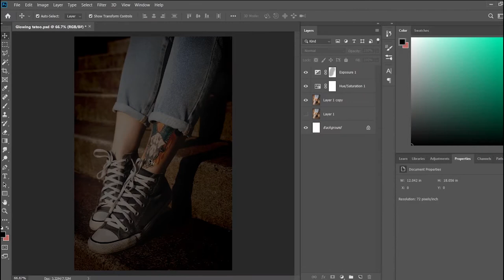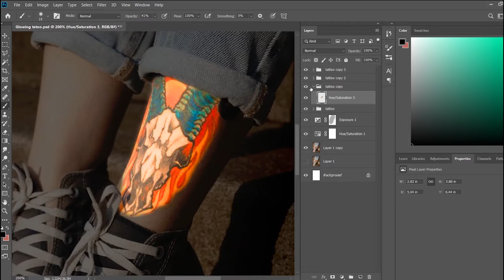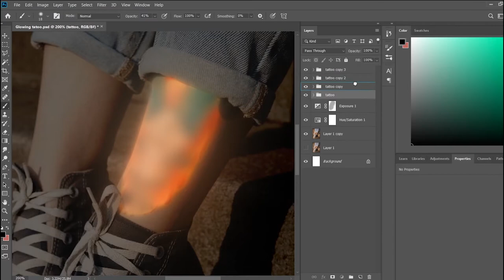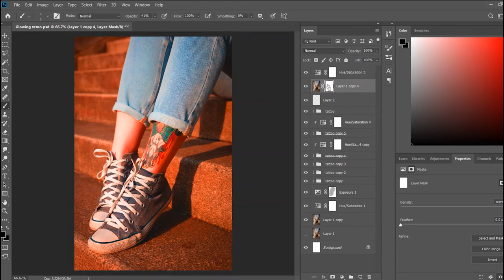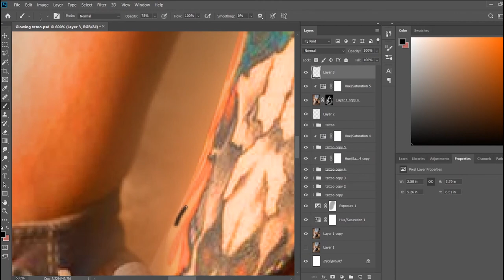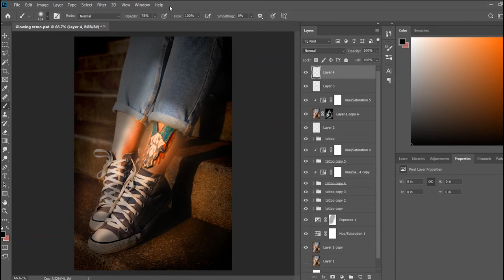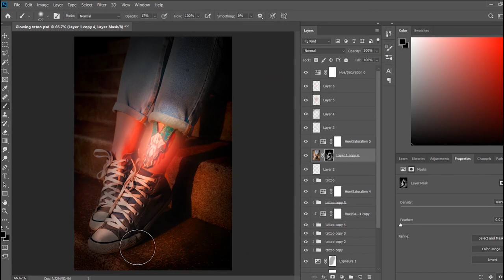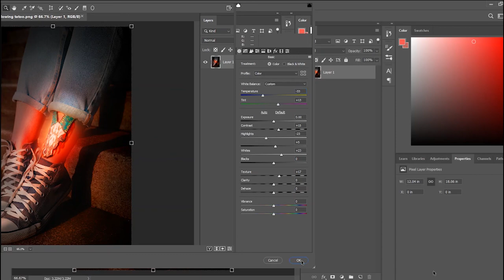Photoshop artwork tutorial #7: 'Glowing Tattoo' [Photo manipulation time lapse]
Today I show you how to create cool glowing/ 3D effects for a tattoo. Try this on your own photos and see what interesting results you can create.

Images are linked below if you would like to follow along/recreate it.